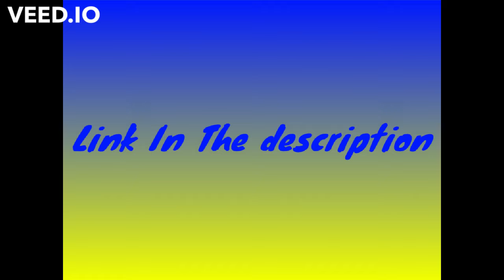Join SonicBen7 Discord Server DX